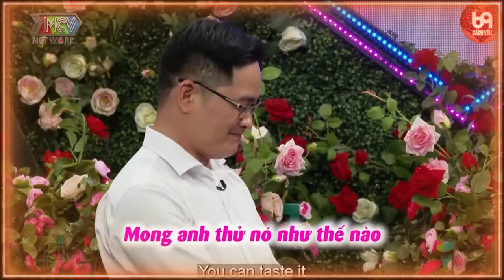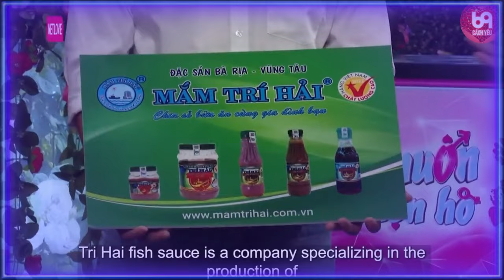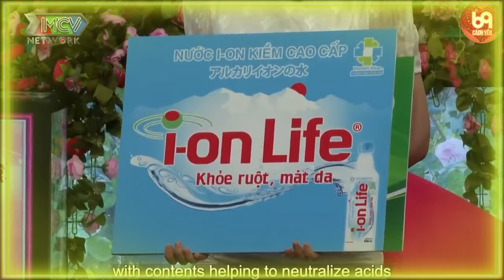Xoay Kèo Hơn Cả Messi Đảo Bóng Chàng Làm Nàng Hụt Hững Ngay Giữa Sân Khấu | 69 CÁCH YÊU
69 Cách Yêu là trang cập nhật những chương trình hẹn hò, ghép đôi, mai mối hot nhất hiện nay BẠN MUỐN HẸN HÒ, HẸN ĂN TRƯA, VỢ CHỒNG SON, YÊU LÀ CƯỚI, MAI MỐI CÙNG NGƯỜI LẠ